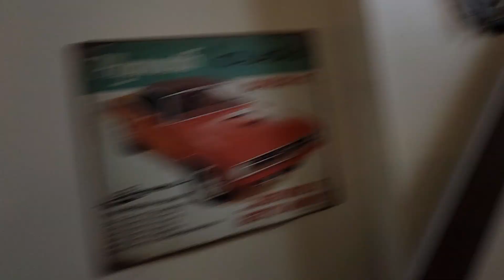Triple Win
Wow what an incredible Win for me last week